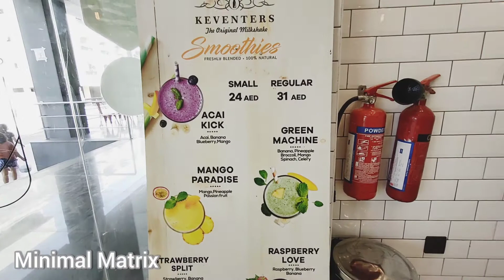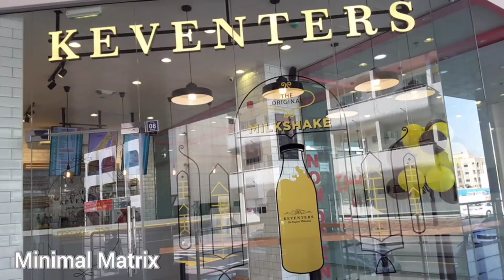The Original Milkshake - Keventers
You know what they (we) say: keep your dessert close and your masks and sanitisers closer. Our milkshakes and sundaes are prepared deliciously and packed safely. Stay home and order in! Unlock exclusive offers via Zomato and Swiggy. 🚚

About Keventers
It was 1925 when Edward Keventer, a proud Swedish dairy technologist established his dairy plant in India. Following this, Keventers slowly started emerging as a prominent dairy industry in India By the 1940’s, Ram Krishna Dalmia acquired the Keventers dairy project and a company was created by the name ‘Edward Keventers Successors’. After this point, things began to escalate quickly. One of the most remembered products were various milkshakes sold as flavoured milk. Every morning fresh and nourishing milk were dispatched from multiple stockists across the city like Keventers CP in attractive wide bottles all over the city with water droplets forming over the bottles and red and blue aluminium foil cap.

By 1960’s, the name of Keventers soon became synonymous with dairy products in Delhi. As the city of New Delhi grew and changed so did the area of Chanakyapuri in which the factory was located. It became a prime diplomatic area. Keventers therefore was no longer allowed to run its dairy factory there.

Now the original Keventers brand is being revived to provide the next generation with premium quality fresh Keventers’ milkshakes. Once again, the world can experience the unforgettable appeal of a ‘Keventers’ shake. The original milkshake is back!